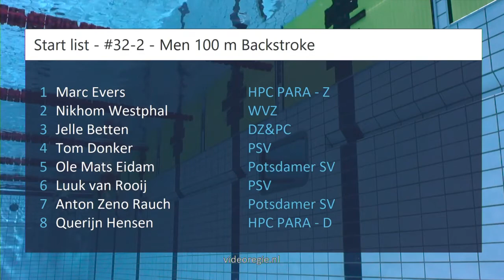#32-2 - Men 100 m Backstroke - Eindhoven Qualification Meet | Zwemmen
Eindhoven Qualification Meet - #32-2 - Men 100 m Backstroke